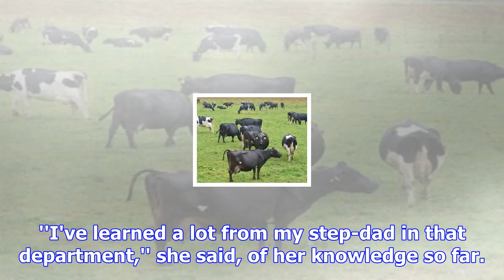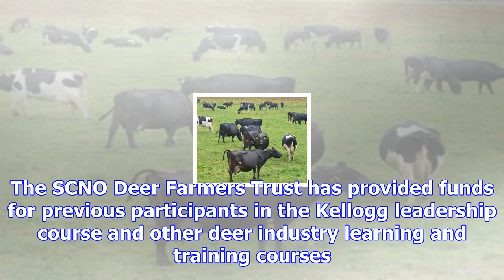$1000 cadetship for briar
Briar Swanson has landed a cadetship, giving her farming career a welcome boost. The St Kevin's Coll...